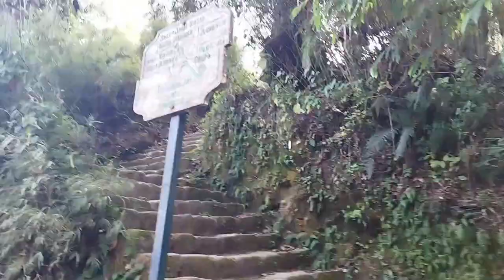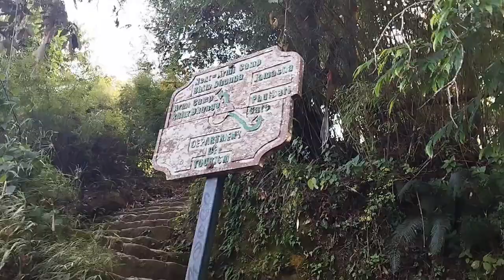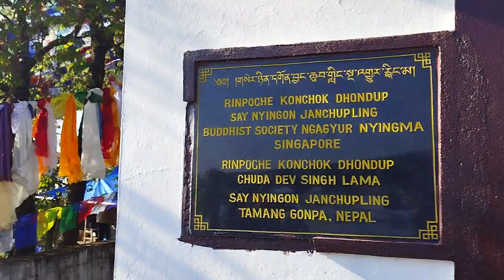JAMACHO GUMBA NAGARJUNA SHIVAPURI NATIONAL PARK || HIKING NEAR KATHMANDU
Jamacho Gumba Hiking is one of the best options for the hikers very close to Kathmandu. It lies on Nagarjun Shivapuri National Park and the Gomba is situated at the top of Nagarjun Hill at the elevation of around 2,100 m.
Also known as Nagarjun Hike, it goes along the national park area through beautifully paved and stone steps manage my Nepal Army. The trail is completely under the supervision of Nepal Army being inside the National Park.

This park is very famous for different kinds of flora and fauna. From the top of Nagarjun Hill where there is Jamacho Monastery, we can see magnificent view of entire Kathmandu valley and jaw dropping mountain ranges from east to west. Annapurna Range, Manaslu Range, Ganesh Himal Range, Langtang Lirung, Dorje Lakpa are the major mountain ranges can be seen from the top. The Jamacho monastery, religious and historically caves, national park, flora and fauna are the major highlights of the hike.